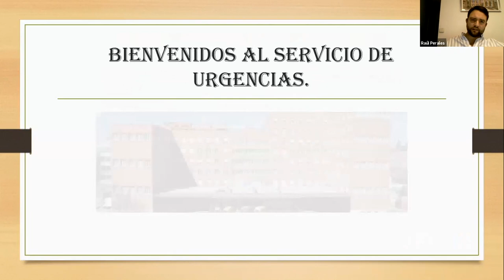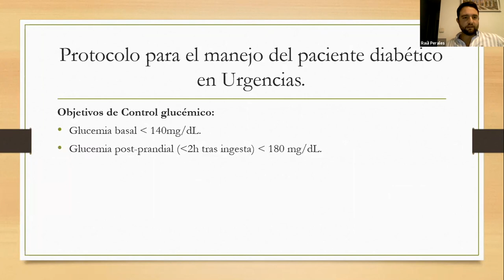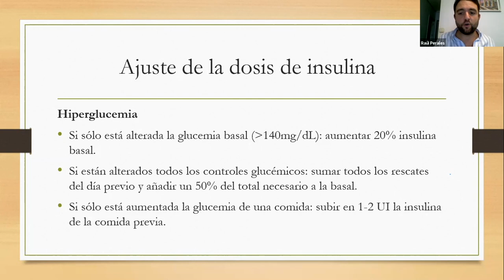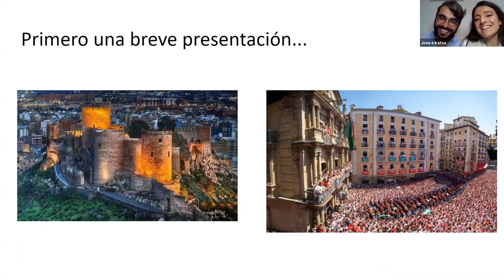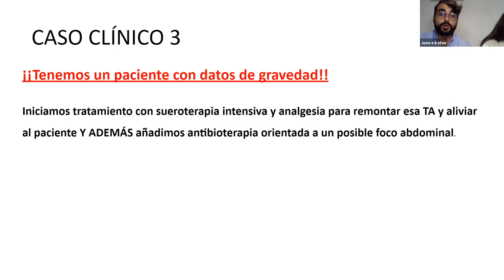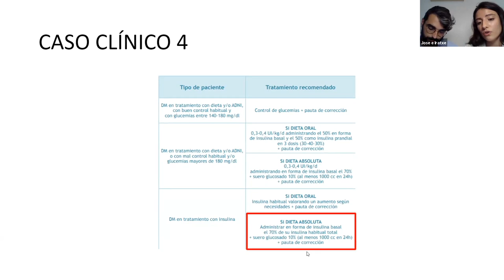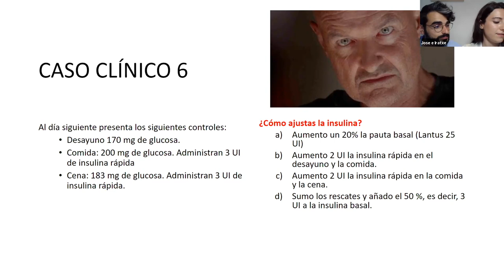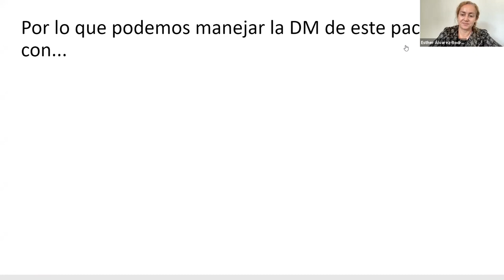Insulinización. Grupo de Diabetes SEMES